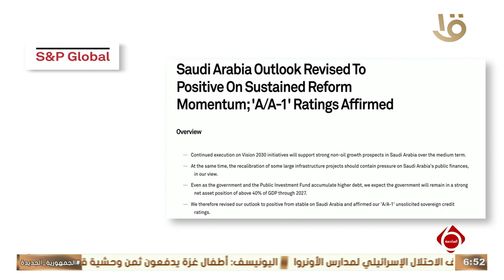أهم أخبار المال والاعمال